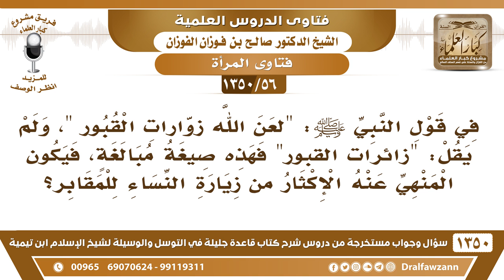[56 /1350] في قول النبي ﷺ "لعن الله زوارات القبور" هل المقصود الإكثار من الزيارة؟ الشيخ صالح الفوزان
[56 /1350] السؤال: في قول النبي ﷺ: " لعن الله زوارات القبور "، ولم يقل: "زائرات القبور" فهذه صيغة مبالغةٍ، ويكون المنهي عنه الإكثار من زيارة النساء للمقابر؟
 الجواب: يا أخي! وردت رواية ثانية: «لعَنَ الله زائرات القبور»، وهي تُفَسر «زوَّارات»؛ لأن المراد منع الزيارة مطلقًا، سواءً تكررت أو لم تتكرر، هذه شبهة قال بها من أجاز زيارة المرأة، لكن هذا مردود، بدليل الرواية الثانية: «لعَنَ الله زائرات القبور».
للاشتراك في قناة الشيخ صالح الفوزان
أسئلة وأجوبة من شرح قاعدة جليلة ( 1350 ) مقطع

للاستفسار والإقتراحات والدعم
رئيس الفريق
لمشروع كبار العلماء